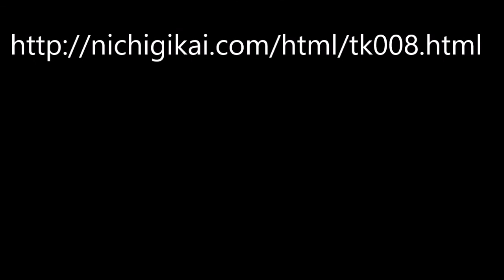一二三と五郎で作る側頭部の立ち上がり Japanese barber 理容 日技会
一二三（ひふみ）と五郎（ごろう）で作る側頭部の立ち上がり
応用スタンダードカットTK動画版